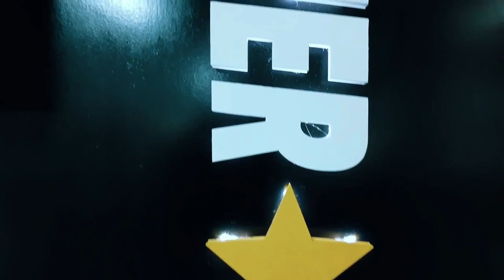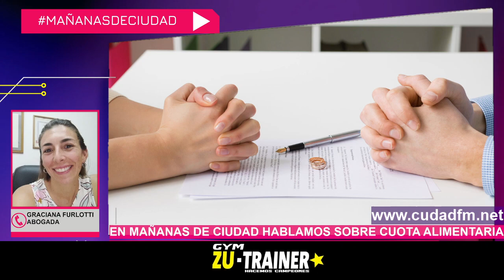LA ABOGADA GRACIANA FURLOTTI HABLA SOBRE LA CUOTA ALIMENTARIA